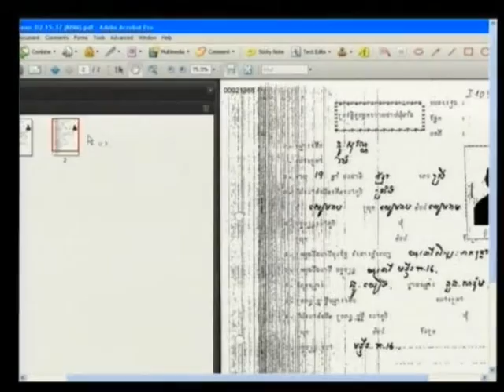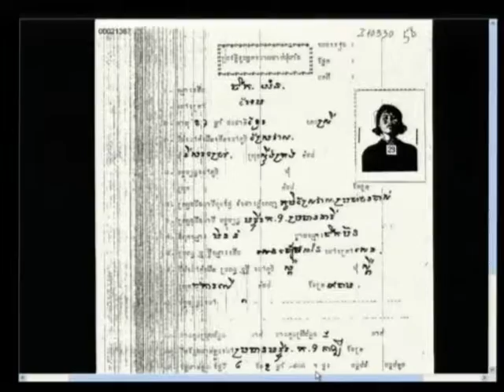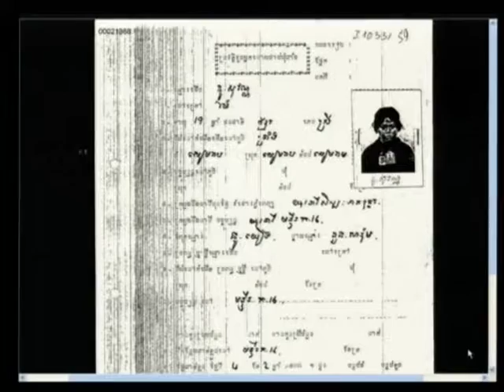Session 2 - 14 March 2012 - Case 002/01 - En/Fr